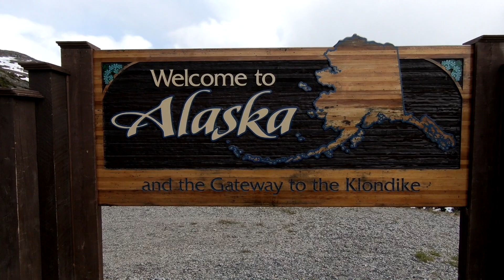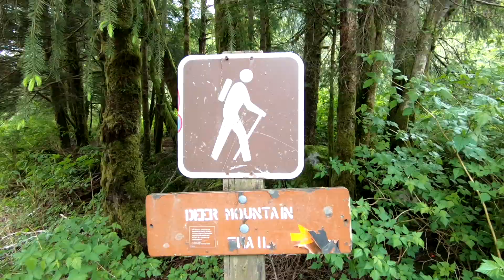Alaska Cruise 2018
James and I took a Southbound Alaska cruise onboard the Radiance of the Seas in May 2018. We had a great time with all of the ports of call. We flew into Anchorage, took the Alaska Railroad to Seward the next day where we boarded the ship. Our stops on our itinerary were Hubbard Glacier (cruising), Juneau, Skagway, Hoonah, Ketchikan and Vancouver.

artist: Petit Biscuit
song: Sunset Lover